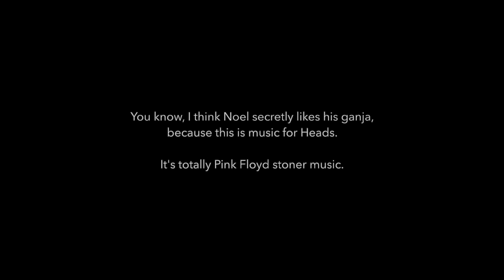Noel Gallagher's High Flying Birds - The Right Stuff - Cover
The Right Stuff! Do you have it? I bet you do. This song is off the Chasing Yesterday album - the best record Noel has made so far. The entire record is a tribute to the bands and artists Noel admires and respects. You can hear Beatles, Bowie, and Pink Floyd references all over this thing. Especially Pink Floyd. Noel puts audio, music and sounds, in between the songs to link them together. That works on two levels. First, it gives you a dreamy effect, which I love. Second, it encourages you to listen to the entire record in one take. Real old school there - hence "Chasing Yesterday..."

Why this is important to Rhythm Guitar:
Sometimes when you play the Electric Guitar you are NOT in the mix to push anything forward. You are essentially providing a keyboard kinda part that's floating along like a Keyboard pad. It's that, or you are there for accents and if lucky, sometimes to add power.

In this song, you get to do a bit of both.